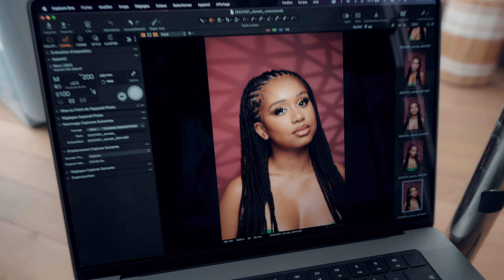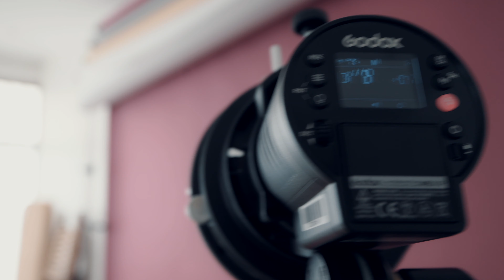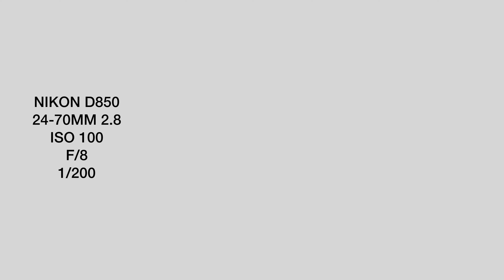Comment faire shooting studio setup lumière avec snot optique gobo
comment faire ses setup lumière pour ses shooting studio portrait  avec snot optique gobo et Nikon D850

Matériel utilisés

Mon Nikon D850
Nikon 85mm f1.8S
Nikon Z6 II

tablette Wacom

Godox AD600Pro
Godox AD 300 pro
Godox S2 Bowens
Godox XPro-C TTL

DJI OM 4 SE
RØDE Lavalier GO
SanDisk Carte Mémoire
mon sac photo Lowepro LP37269-PWW
Samsung T7 disque dur

SMALLRIG Cage pour Nikon Z
SMALLRIG Lens Adapter
SMALLRIG Monitor Mount
Atomos Ninja V
SMALLRIG Mini Poignée Latérale

Manfrotto 244 Bras à friction
Manfrotto Super Clamp

Carte Lexar Professional 1667x 128 Go
Sony QDG120F Flash-Speicherkarte (120 GB)

Neewer Sac de Transport à roulettes pour Studio
Neewer C-stand Support d'Eclairage
sangle Peak Design

Jean Fotso